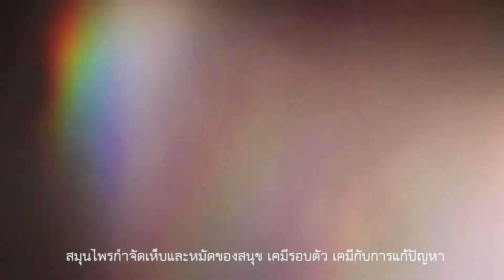โครงงานสมุนไพรกำจัดเห็บและหมัดของสุนัข เคมีรอบตัว เคมีกับการแก้ปัญหา (ลงปฏิบัติจริง)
14.2 การใช้ความรู้ทางเคมีในการแก้ปัญหา
14.4 การนำเสนอผลงาน 1) รายงาน 2)โปสเตอร์ 3) บรรยาย
การนำเสนอหัวข้อโครงงาน
- น้ำหมักเร่งการเจริญเติบโตจากผลไม้สีเหลือง
- สารสกัดธรรมชาติกำจัดเห็บและหมัดของสุนัข
การนำเสนอ 3 บท
- น้ำหมักจากพริกและข่ากำจัดเพลี้ย
- ถ่านไม้กระถินและยูคาดูดกลิ่นไม่พึงประสงค์
- น้ำหมักสะเดาและตะไคร้หอมไล่แมลง
- น้ำหมักเปลือกผลไม้กับการแข็งตัวของยางพารา
- น้ำหมักจากผลไม้สีเหลือเร่งการเจริญเติบโตพืช
- อุปกรณ์ผลิตกระแสไฟฟ้าจากก๊อกน้ำ
การลงพื้นที่การจัดทำโครงงาน
- น้ำหมักผักและผลไม้เร่งการเจริญเติบโตของพืช EP.1
- สมุนไพรกำจัดเห็บและหมัดของสุนัข
- น้ำหมักผักและผลไม้เร่งการเจริญเติบโตของพืช EP.2
- น้ำยาล้างจานจากมะกรูดและขี้เถ้า
การนำเสนอ 5 บท
- น้ำหมักเปลือกผลไม้กับการแข็งตัวของยางพารา ttps://youtu.be/xjSR3Jx7WLM
- น้ำหมักผักและผลไม้เร่งการเจริญเติบโตของพืช